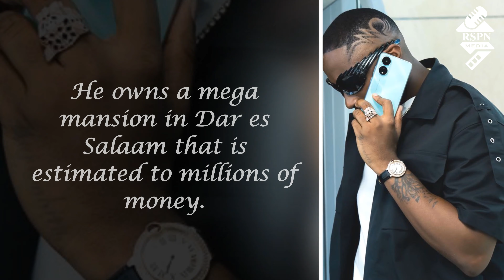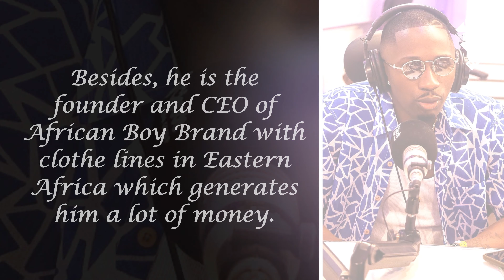Juma Jux: The Rising Star's Inspiring Path To Success | Family, Career and Achievements ★ 2024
CONTENT: Juma Jux Songs |Wife | Family| Net worth| Salary| House| New Song| Cars| Fashion| Awards| Age ★ 2024

SOUNDTRACK

Intro Editor: "RavenProDesign"
Outro Editor: Official Motions
Outro Editor:  Panda FX (Tech Nahid)